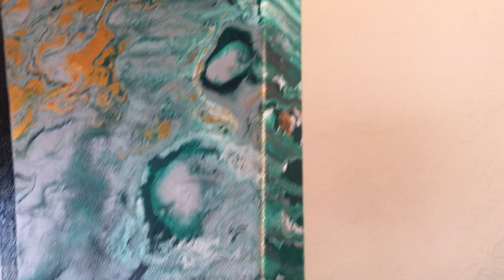"The Art of the Bugeye” Commission Automotive Artwork by Artist Revi Ferrer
For questions about this artwork or to have your own Automotive Art piece of your own car, contact Revi Ferrer today.

English Gearhead. Please like, follow and share.